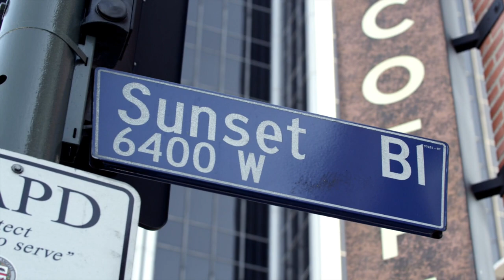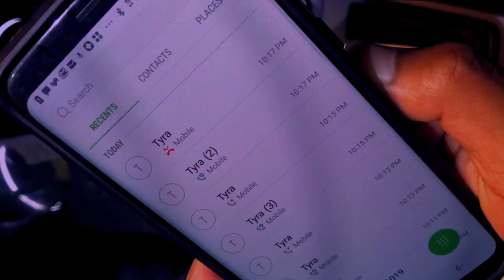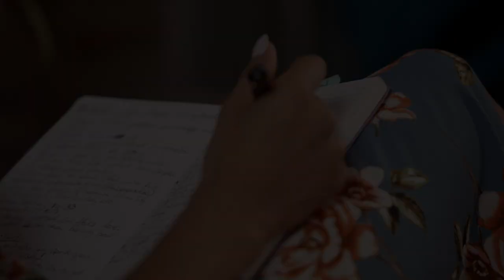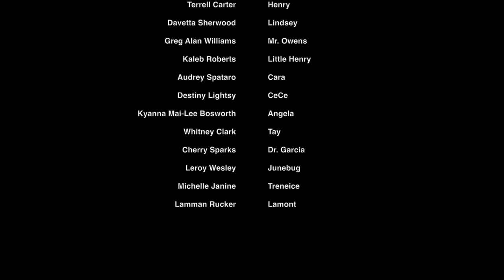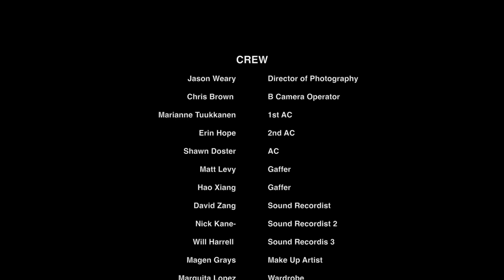Falling In Love Again | Romance Drama | Kyanna Mai-Lee Bosworth | Terrell Carter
Ricky and Tara are a recently divorced couple navigating the challenges of co-parenting their young son while recovering from the wounds of their failed relationship. But after moving on to new partners, they soon find the grass isn't quite greener and they might just want that old thing back. Will they take a second shot at love?

Directors: Dan Garcia, Mike Mayhall
Writer: Dan Garcia
Stars: Kyanna Mai-Lee Bosworth, Terrell Carter, Whitney Clark